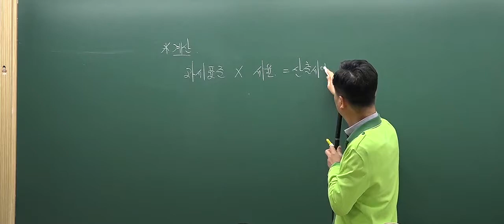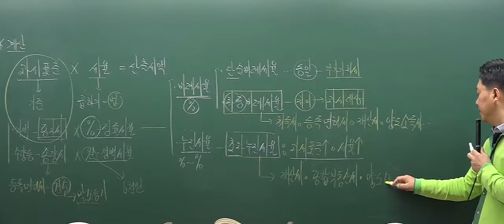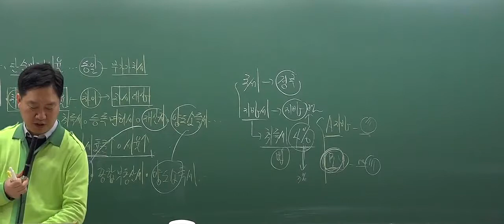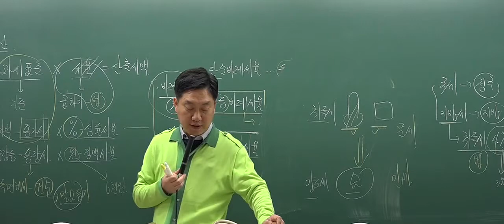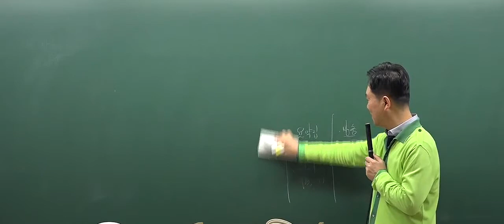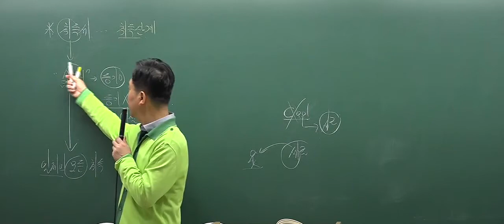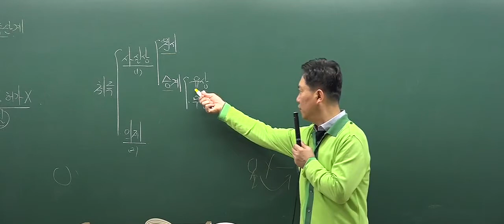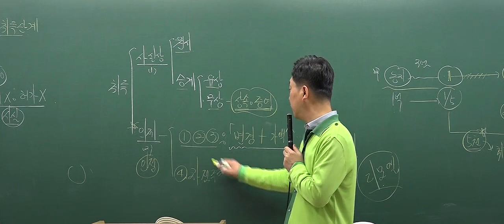[2017심화_2회2강] 공인중개사 강의_부동산세법(홍문성)_과세표준~(P.74)